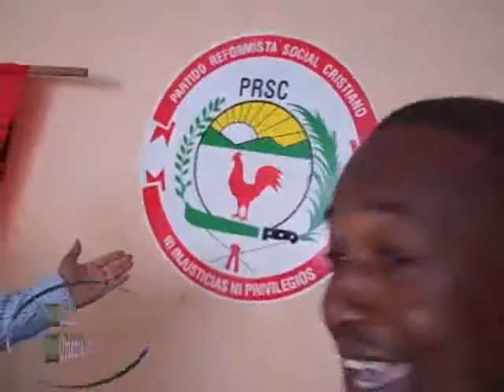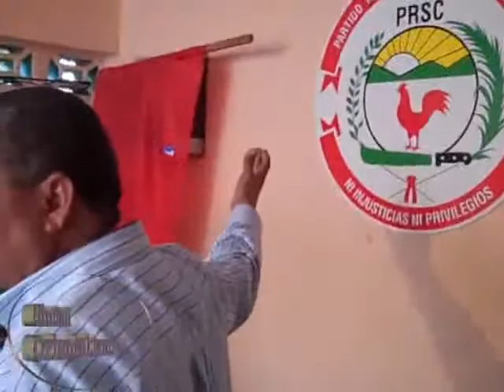Rudis Liriano juramenta Comite PRSC en Villa Carmen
Rudis Liriano juramenta Comite Partido Reformista Social Cristiano en Villa Carmen de Santo Domingo Este